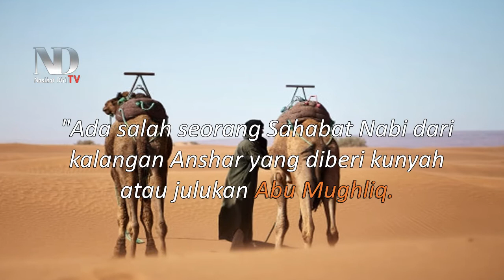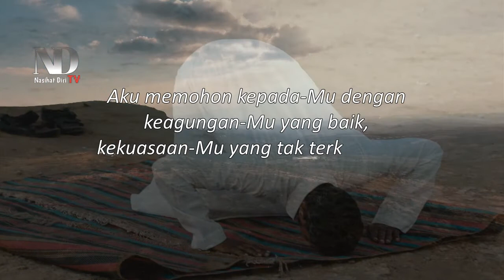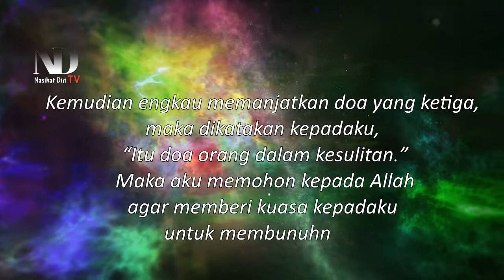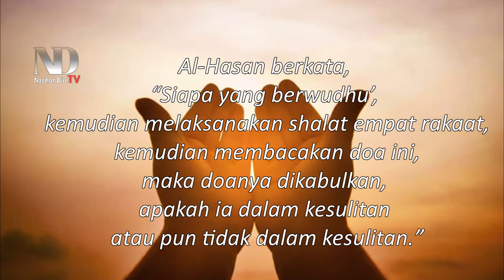Kisah Inspiratif Sahabat Nabi Pedagang Waro' berdoa dalam kesulitan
Kisah Inspiratif Sahabat Nabi seorang pedagang waro' yang dirampok harta dan nyawanya, ketika itu beliau pun langsung berdo'a saat dalam kesulitan kepada Allah Subhanahu Wata'ala, dan bagaimana kisah selengkapnya, simak videonya !!

Nasihat Diri TV merupakan channel yang memberikan edukasi pendidikan bersejarah dalam dunia Islam, Insya Allah kedepannya kita terus bersyi'ar dan menjadikan cahnnel ini wadah sarana dakwah yang diperuntukkan untuk generasi Islam mendatang, video ini adalah sebagai referensi berbagai riset dan data berupa foto dan video dari berbagai sumber yang terpercaya yang dikemas dalam bentuk entertain, kebenaran mutlak hanya milik Allah A'zza Wajalla.